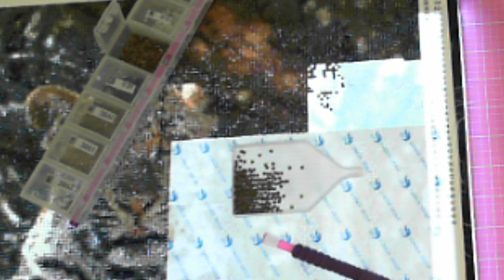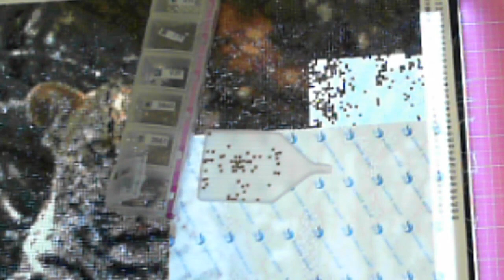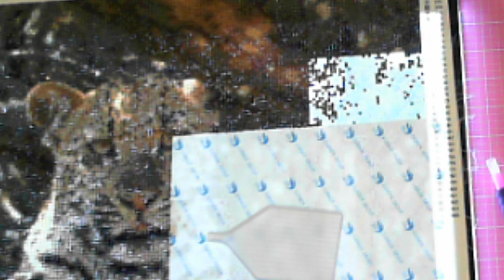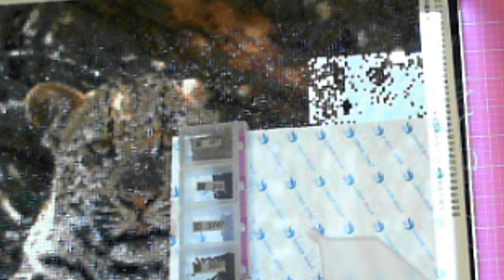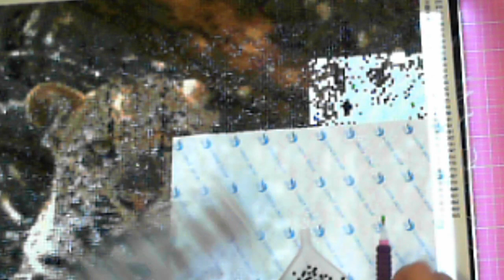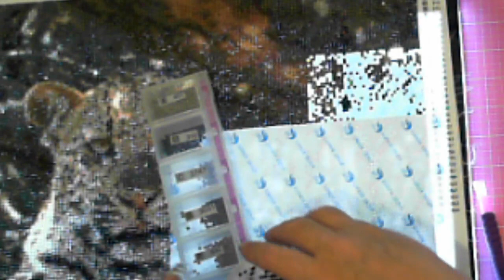WIP N Chat South Africa 004